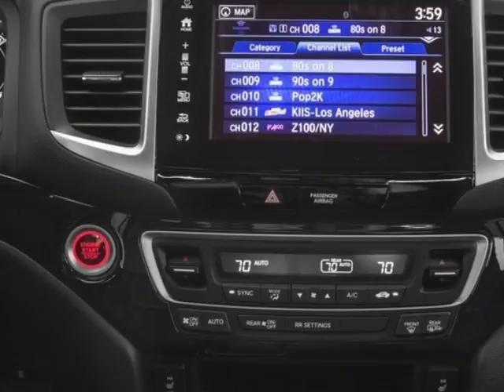2018 Honda Ridgeline RTL-E AWD Truck - Enterprise, AL